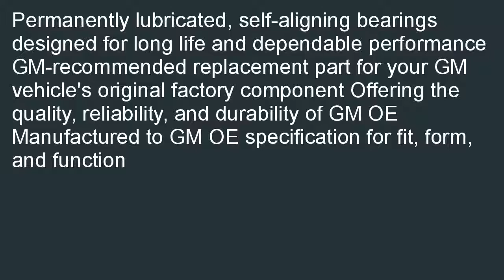ACDelco 15 80875 GM Original Equipment Heating and Air Conditioning Auxilia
Compare  B000NW6WCU/? ACDelco 15-80875 GM Original Equipment Heating and Air Conditioning Auxiliary Blower Motor Assembly pre-owned. Where Sells: ACDelco 15-80875 GM Original Equipment Heating and Air Conditioning Auxiliary Blower Motor Assembly.